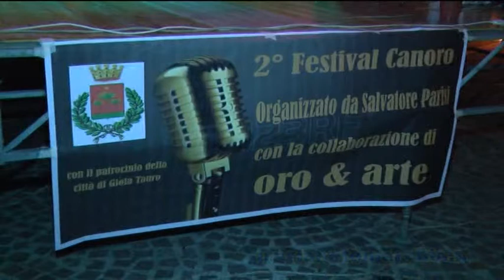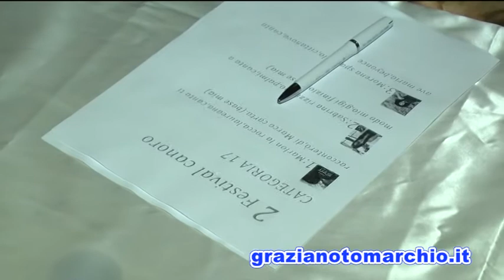Secondo Festival Canoro Città di Gioia Tauro